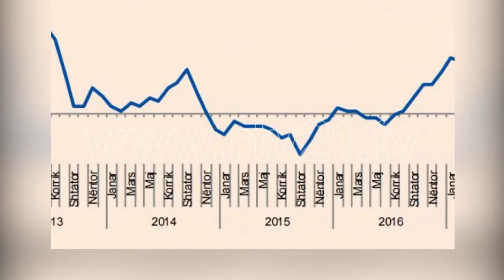ODA EKONOMIKE AMEMRIKANE 02 11 2017